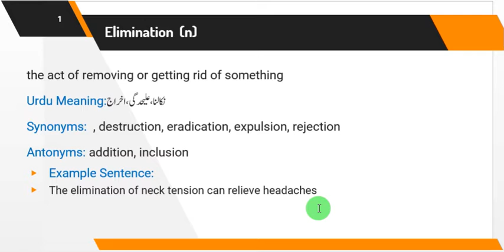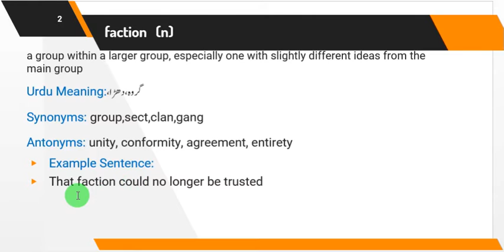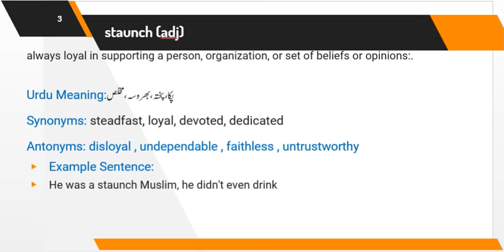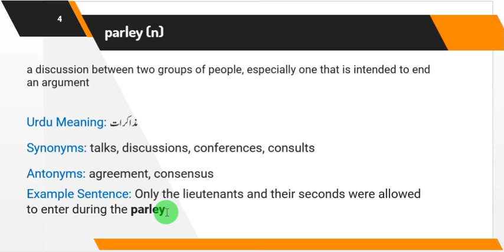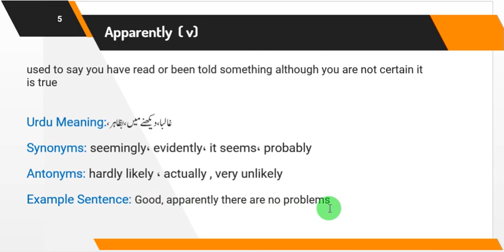Daily English Vocabulary Words With Meanings and usage Example|Daily Englih Vocabulary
These Vocabulary words will enrich your english vocabulary